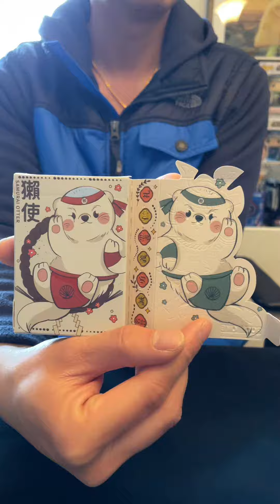Unboxing Samari Otter playing cards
or code KTRICKSTERY at checkout

Here's my Facebook group in case you want to chat, share ideas or simply show off your card collection!